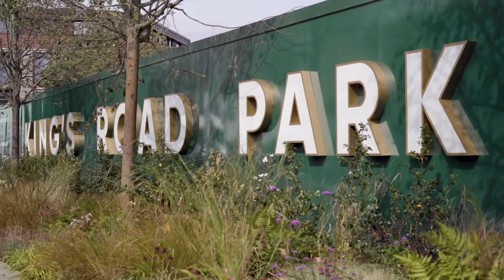Marketing Suite | King's Road Park | St William